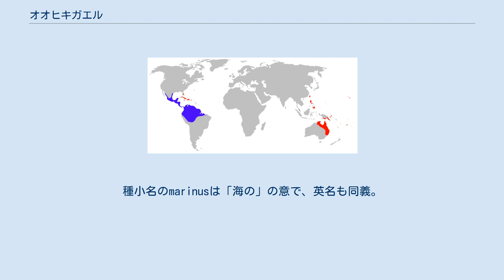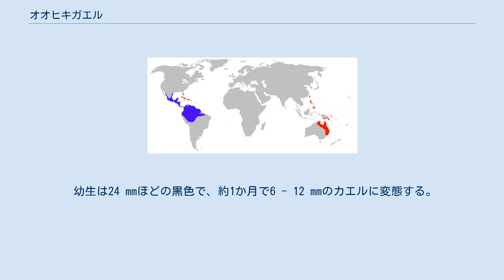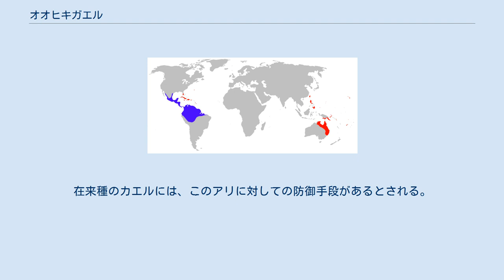オオヒキガエル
オオヒキガエル (Rhinella marina) は、両生綱無尾目ヒキガエル科ナンベイヒキガエル属に分類されるカエル。
 アメリカ合衆国（テキサス州南部）、エクアドル、エルサルバドル、ガイアナ、グアテマラ、コスタリカ、コロンビア、スリナム、トリニダード・トバゴ、パナマ、ブラジル北部、仏領ギアナ、ホンジュラス、ベネズエラ、ベリーズ、ペルー、メキシコに自然分布。
 アメリカ合衆国（ハワイ州、フロリダ州、アメリカ領ヴァージン諸島、北マリアナ諸島、グアム、プエルトリコ）、アンティグア・バーブーダ、イギリス（モントセラト）、オーストラリア、オランダ（アルバ）、グレナダ、ジャマイカ、セントクリストファー・ネイビス、セントルシア、ソロモン諸島、台湾、ドミニカ共和国、日本（石垣島、小笠原諸島、大東諸島）、ハイチ、パプアニューギニア、バルバドス、フィリピン、フランス（グアドループ、マルティニーク）などに移入。
 体長はオスで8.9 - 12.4 cm、メスで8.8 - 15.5c m。
原産地であるスリナムなどでは最大体長220 mm。
地域により体長、体形、体色に変異があり、スリナムの個体群は特に大型化する。
皮膚の表面には疣がある。
 鼻孔から眼の周囲にかけて骨質の隆起が発達し、頭頂部では骨と皮膚が完全に融合する。
耳腺は大型。
 毒はアルカロイドを主成分とする。
毒性はヒキガエルとしては非常に強く、人間に対しては目に入ると失明したり、大量に体内摂取すると心臓麻痺を起こすこともある。
卵嚢や幼生も毒を持つ。
 サバンナや疎林、乾燥林などに生息する。
日本ではサトウキビ畑などでも見られる。
種小名のmarinusは「海の」の意で、英名も同義。
両生類としては海水に対する耐性が強く、河口付近や海岸でも見かけることが由来。
夜行性で、昼間は石や倒木の下などで休む。
 食性は動物食で、昆虫や節足動物、ミミズ、カエル、小型爬虫類、小型哺乳類などを食べる。
石垣島では年間を通し、繁殖が見られる。
繁殖のピークは12月-1月頃。
ひも状の卵塊は20 mにもなり、包まれた卵は8,000 - 17,000個に達する。
 幼生は24 mmほどの黒色で、約1か月で6 - 12 mmのカエルに変態する。
 仔ガエルの成長は速く、半年ほどで性成熟が完了する。
 皮が革製品に利用されることもある。
メキシコでは袋、パプアニューギニアでは太鼓の皮に利用されることもある。
 主にサトウキビ畑の害虫駆除のため、世界各地に移入された。
1920年代にフロリダ州とプエルトリコ、1932年にハワイ、1935年にオーストラリアへ移入されている。
大型であるうえに繁殖力がきわめて強いことに加え、有毒種であるために天敵がいないことから、移入先で爆発的に増加した。
在来種を捕食、在来種との競合、本種を食べようとした脊椎動物などの大型動物が毒による被害を受けることが懸念されている。
 国際自然保護連合がリストアップした「世界の侵略的外来種ワースト100」にもランクインしている (IUCN)。
 日本で定着が確認されているのは小笠原諸島（父島、母島）、大東諸島（北大東島、南大東島）、八重山諸島（石垣島、西表島、鳩間島）などである。
導入の目的はサトウキビ畑の害虫駆除であり、戦前にハワイに移入された個体群が台湾経由で南大東島に持ち込まれたのが最初である。
その後、この南大東島の個体群が1978年に石垣島の南部へ10匹程度が移入され、さらにその個体群が鳩間島へ導入された。
また、戦後のアメリカ占領下の小笠原諸島ではアメリカ軍によって父島へ1949年に移入され、1975年には父島から母島へ持ち込まれた。
西表島へは石垣島から運ばれる建築資材などとともに混入し、移動したと考えられている。
日本では2005年に特定外来生物による生態系等に係る被害の防止に関する法律により特定外来生物に指定され、輸入、飼育（施行前から飼育されていた個体は登録すれば飼育可能）、販売、譲渡、遺棄などが禁止された。
 本種の影響は野生動物のみにとどまらない。
本種の卵やオタマジャクシにも毒が含まれていることから、小笠原では飲料水が汚染されたうえ、鳩間島では家禽の大量死が起こり、本種が影響したものと考えられている。
 今のところ決定的な防除法は見つかっておらず、卵やオタマジャクシを一気に駆逐するしか有効な手段は無い。
また、本種は生命力の強さから実験動物にも用いられるため、その目的で捕獲...